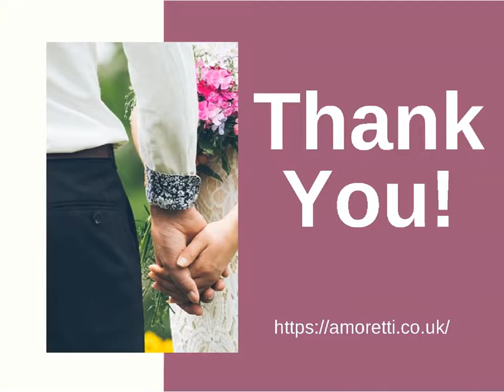Wedding Planners London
Utilize our planning checklist, read our planning tips, and access our wedding organizer to enable you to pull everything together. Wedding Planners London begin on arranging with our instruments, tips and articles to help you at all times.